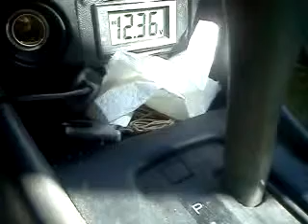EBrake Flex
Note: I do not own or claim to own or represent this music producer or its affiliates, nor do i have any claim to or any of the music played during this video.

BATTERY + POWER:

 1x Stock 40amp alt (for now)
 1x Kinetic HC 1800 (under the hood)
 1x Kinetic HC 600 (Trunk)
 1x Stinger 1Farad capacitor (Trunk)

AMPLIFIERS + PROCESSORS:
  Mids/Highs amps:
 2x Kicker Zr120 (180rms x1 @2ohms bridged)(one per pair of 6.5")
 1x PrecisionPower PowerClass 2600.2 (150rms x2 @4ohm)
 //1x Diamond Audio D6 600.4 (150x4 @2ohms)(being repaired)
  Subwoofer amp:
 1x old school AutoTec Mean Machine 4000.1D (1400rms x1 @2ohm (capable of 4000rms x1 @2ohms bridged)
  Head Unit:
 1x Sony Xplod MEX- BT3900u (powering Aluminium tweeters in door)

SPEAKERS + SUBWOOOFERS:
 4x PrecisionPower Sedona 6.5" Components (2x Per door, tweets in A-Pillar)
 2x PrecisionPower PPI T.2 Tweeters (A-Pillar)
 2x PrecisionPower PPI PM.804 (1x Per door)
 2x Sony Xplod 6x9" co-axial (rear deck)
 2x Jl audio 12 W3 (Painted Flat White)

I built and installed everything you see in this Video.
The doors are custom fiberglassed by me, with help from Ryan Woodward
The subs are in ~3-4CF sealed box, stuffed with Polly-Fill
The roof, front doors, rear deck, and floor are sound dampened,
with help from James Ratekin and Ryan Woodward.

I appoligise to my viewers for the terribly low quality, these were recorded using
my LG Octain dumb-phone.
Any distortion heard is a result of my crap-phone's mic not being able to pick up
the pressure, i assure you it sounds loud and clear in person.

Note: to the inevitable jerk who claims "You cant even hear the mids/highs over the bass, whats the point"
Please observe that i am running 850rms to mids/highs and 1400 rms to my subwoofer.
My system can be heard clearly at over 3/4 mile (tested, proven)

FAQ:
"how many DB are you?"
 Not sure, never metered it, but based on what i have been told, and what i have seen, i hit ~136DB +/- 2db.
"how can you hear the music over the bass"
 dont know, i cant hear myself think
"How much does this thing cost?"
 Trade secret, but about the same as the car XD
"What if you blow your subs, overpowering them so much"
 Then i cry, curl up in a corner and die. I know what i am doing, they will be fine :)
"how can you be so sure?"
 Two words, Box rise. At 39htz my impedance rises to 10ohms, and my subs only get ~300rms to the pair, well under their power rating!
 I can sure try, leave me a comment/note/message and i will do my best :)
"gosh damn you sound stupid"
 Chances are you are hearing my buddies, not me.. but i do fangirl like a potato sometimes XD i love me some badass audio!